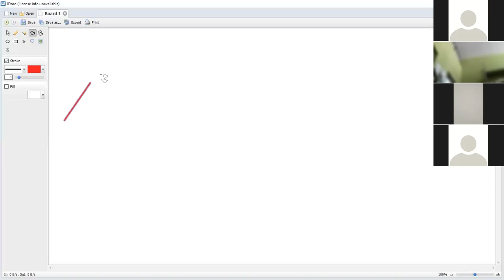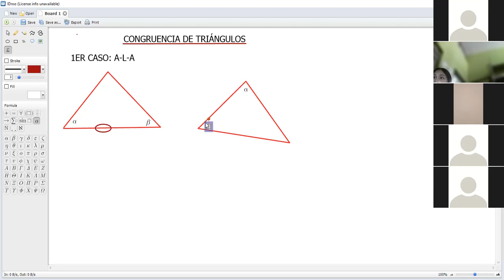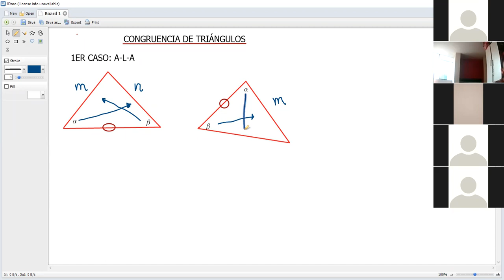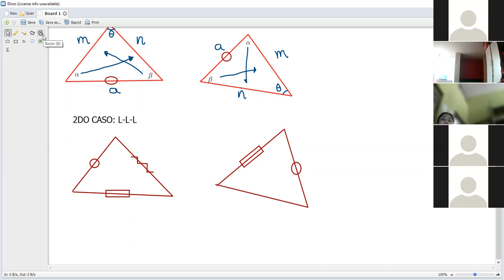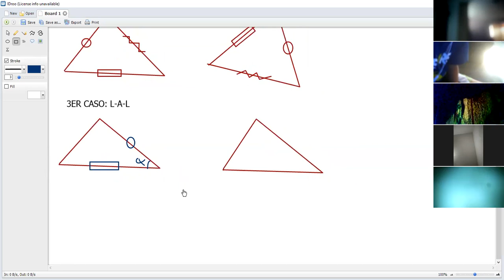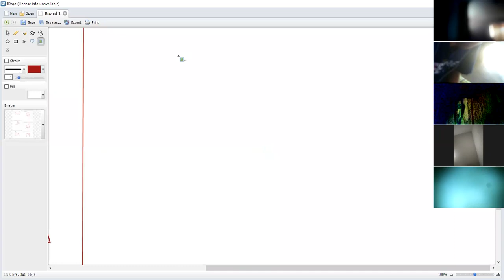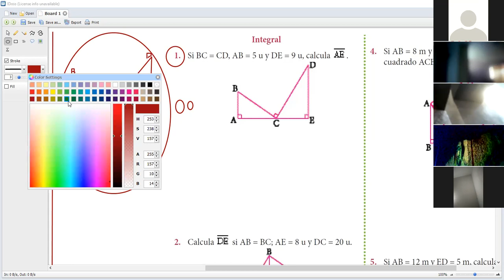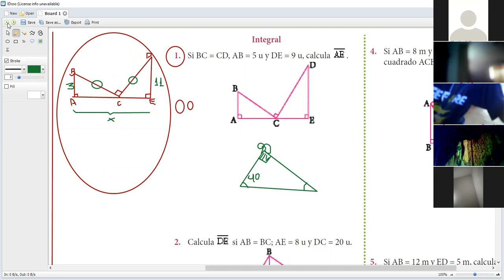CONGRUENCIA DE TRIANGULOS PRE 3 P-1